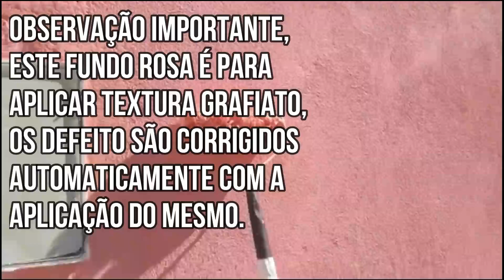Aprenda fazer 10 litros de rosa aurora.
Numa quantidade de dez litros de tinta branca, você vai aprender fazer a cor rosa aurora,uma cor muito bonita e numa quantidade profissional. Siga o passo a passo e garanta uma cor rosa diferenciada.